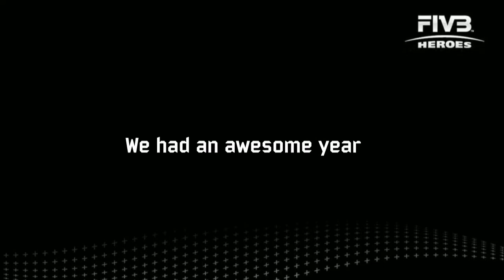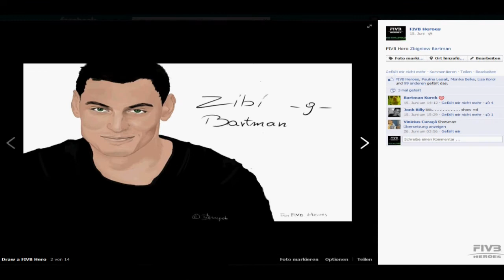The FIVB Heroes Fan Movie - It's all about you!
We want to shout out a big THANK YOU to all volleyball and beach volleyball fans!

For more videos and pictures visit our official and become part of our volleyball community